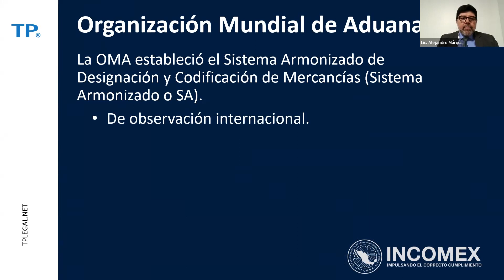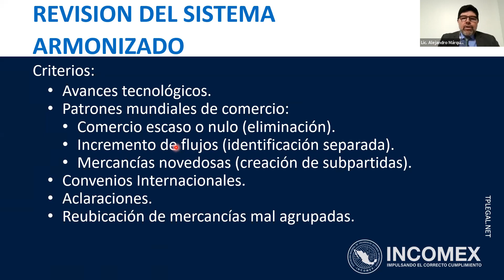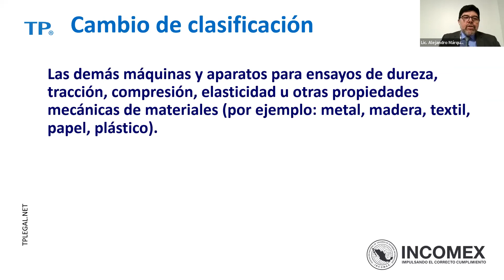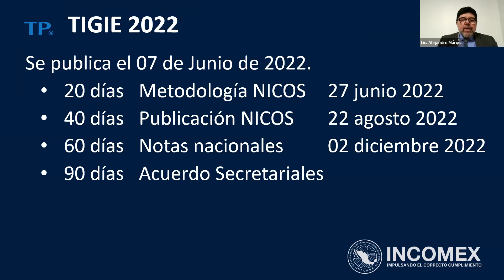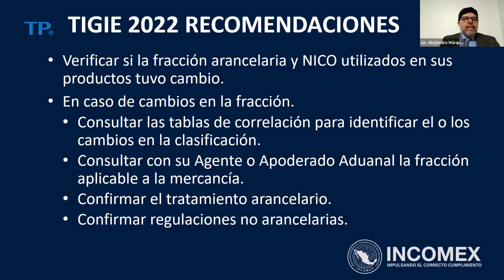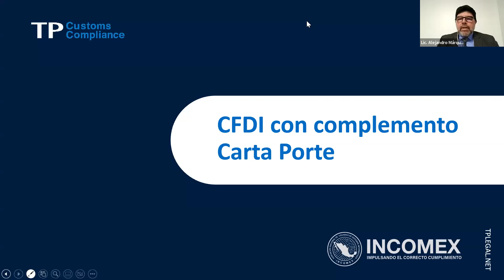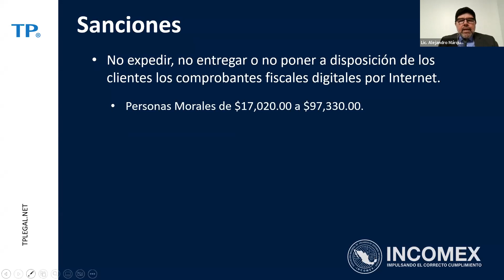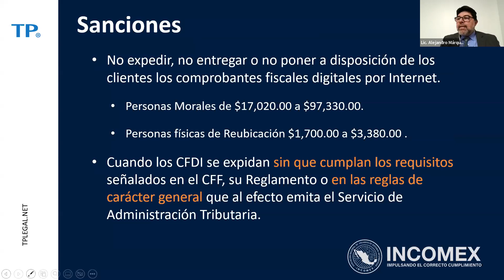Nueva LIGIE y recomendaciones de Comercio Exterir para el cierre del año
Conoce las últimas noticias en materia de comercio exterior, logística, fiscal, nómina y capital humano